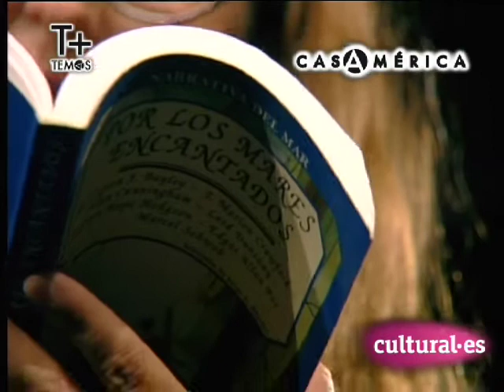4/4 Lucrecia Martel. "El sonido en la escritura y la puesta en escena"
Sumergidos en el aire, como en una gran piscina vacía de agua, así estamos. Crecemos entre conversaciones, ondas que se desplazan por el aire y nos envuelven, nos atraviesan. Pero hemos consagrado nuestro tiempo al ojo. Hay una forma de construir el cine desde el sonido y entre todos los sonidos, el de la lengua materna. Breve referencia a la construcción del espacio visual en base al sonido, y a la escritura del guión en capas.